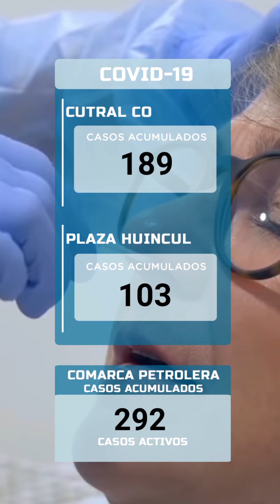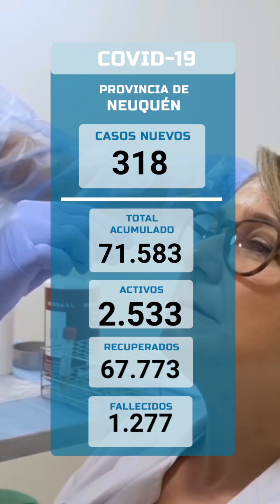Comenzará a reunirse el Comité de Emergencias local por la segunda ola de Covid-19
Los municipios de Cutral Co y Plaza Huincul acordaron retomar las reuniones conjuntas para afrontar la pandemia. Esta y otras noticias en este resumen de noticias